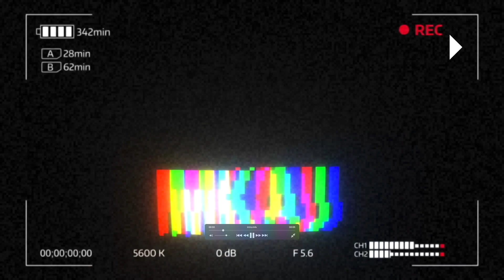강렬한 인상의 멕시코 푸에르토 바야르타 해변가 [카니발 크루즈 멕시코 여행 11]